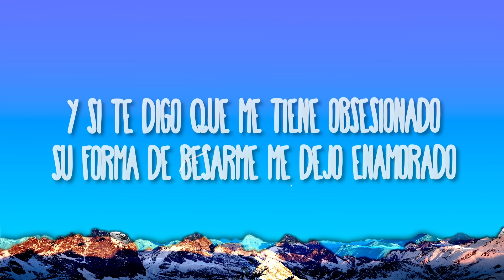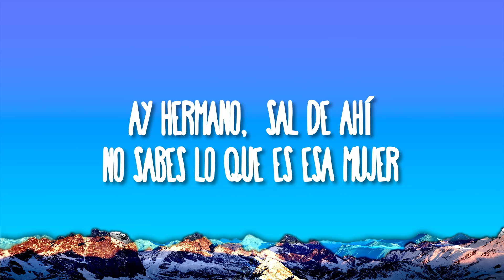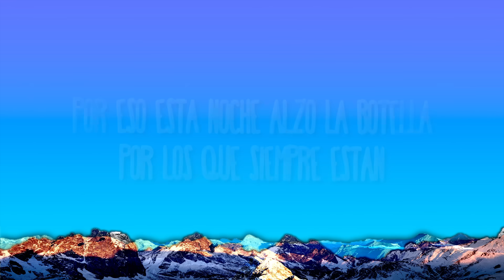Alex Ponce, BLANKO - La Sin Sentimientos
(Letra):
Ayer salí
Con una linda mujer
Llevaba un vestido largo
Y una copa de rose

Con su boca carmesí
Embobado me quedé
En hablarle no tarde
Y unos tragos le invité

Y si te digo que me tiene obsesionado
Su forma de besarme me dejó enamorado
La chica de mi sueños con la que siempre he soñado
Se que ella es la indica porque hasta se llama

No… ¡ella no!

Porque le llaman las sin sentimientos
La mala del cuento
Es una diabla

Una bandida desde nacimiento
Con harto talento
Para enamorar

Ay hermano,  sal de ahí
no sabes lo que es esa mujer
déjame te explico…

Me enamoré
De una mala mujer
Tenía el anillo comprado
Y me enteré que me fue infiel

Al principio no creí
Pero lo corroboré
No fue con tan solo uno
Ni con dos, si no con tres

Y si te digo que yo estaba obsesionado
Solo para enterarme que era parte del ganado
Uno más de los tantos a los que ha enamorado
Si alguien dice su nombre, di las tres palabras: “la sin sentimientos”

Porque le llaman la sin sentimientos
Es una diabla

Con harto talento
Para enamorar

Los amigos siempre se quedan
Las mujeres vienen y van
Por eso esta noche alzo la botella
Por los que siempre están
Le doy gracias a la vida
Por regalarme su amistad
Y les pido que ustedes no caigan

Es una diabla

Con harto talento
Para enamorar